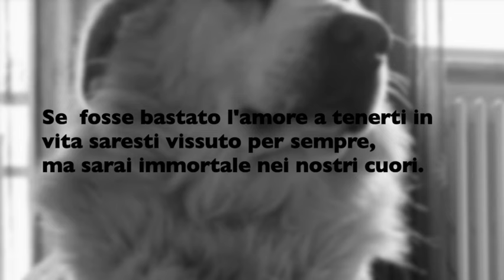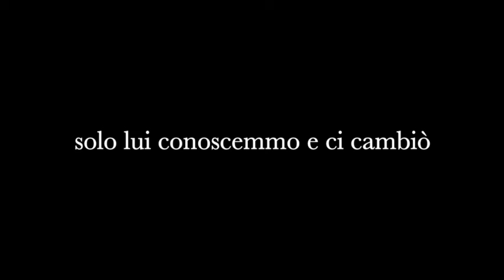In ricordo di Leon